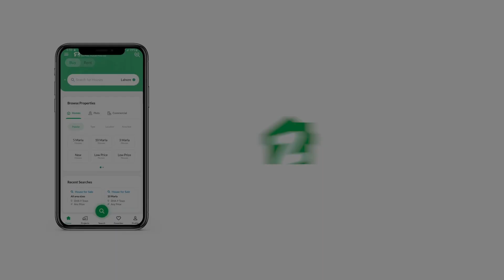200 SQYD HOUSE FOR SALE IN BAHRIA TOWN KARACHI